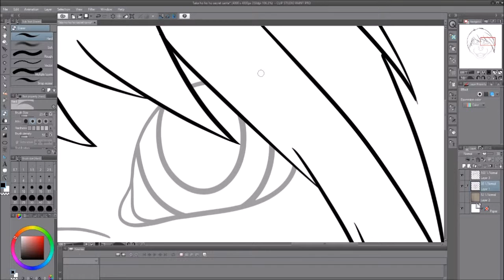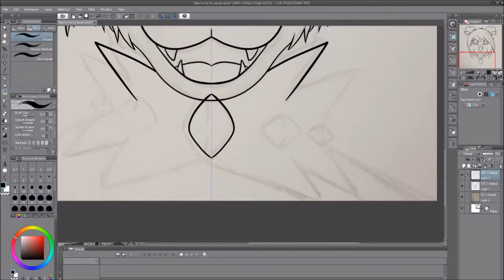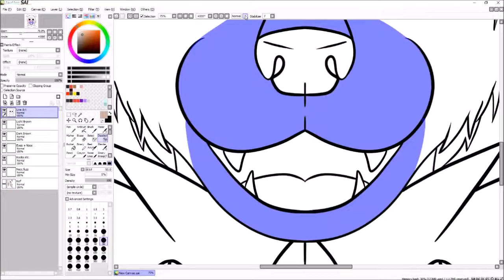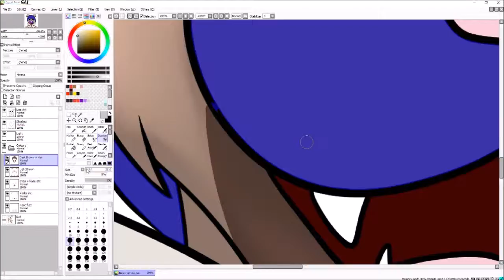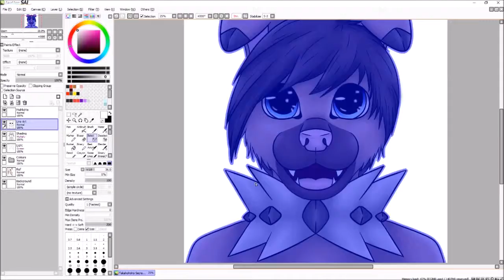Takano the Rockruff | Secret Santa Gift - Speed Draw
This drawing was created for my friend, Takano the Rockruff/Luke the Luxio on Furry Amino (his profile as his secret Santa gift this year. The character belongs to him. Only the art belongs to me (and him, of course).

Tablet - Wacom Intuos Pen and Touch Small